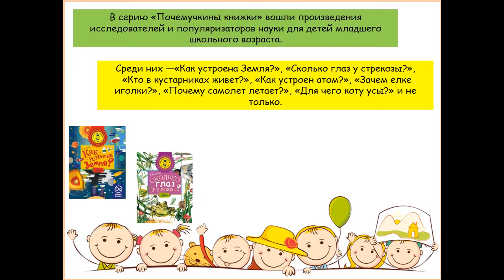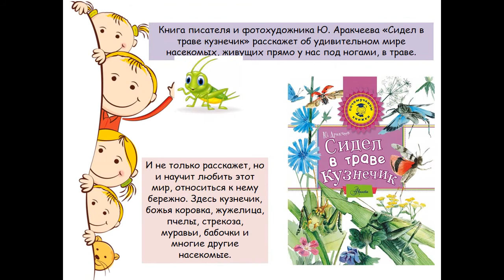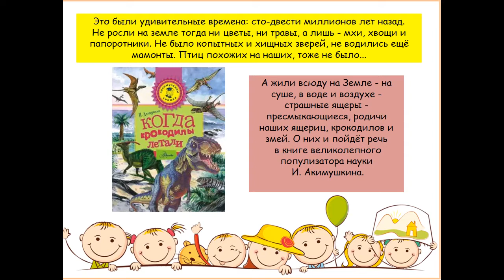"Учись! Узнавай! Удивляйся!"